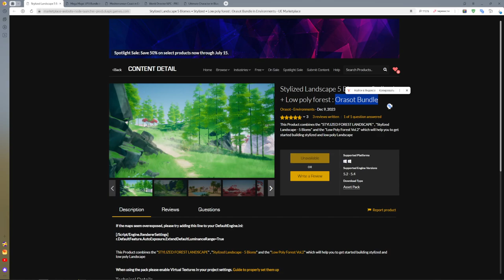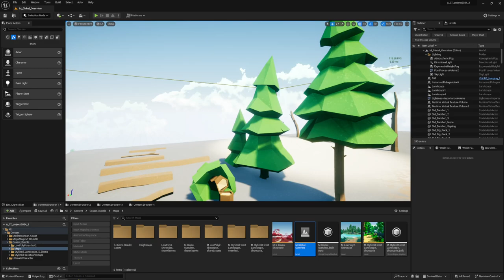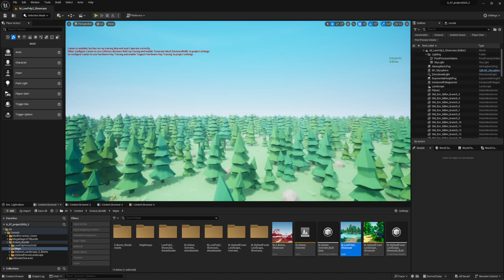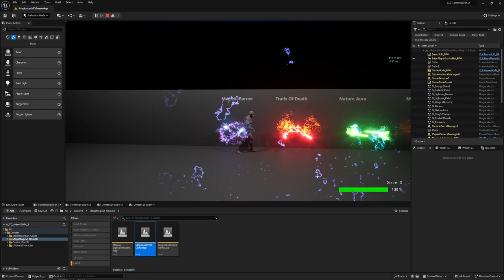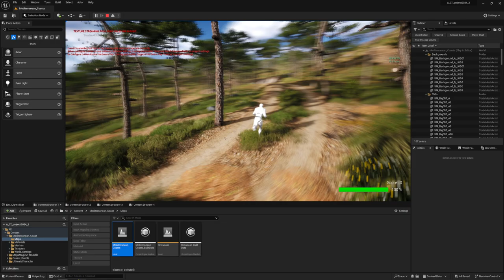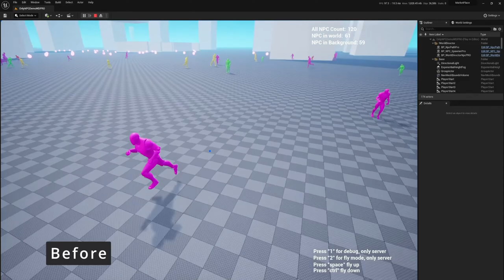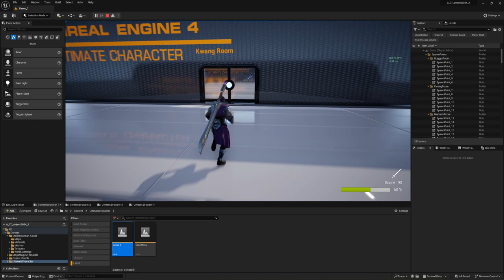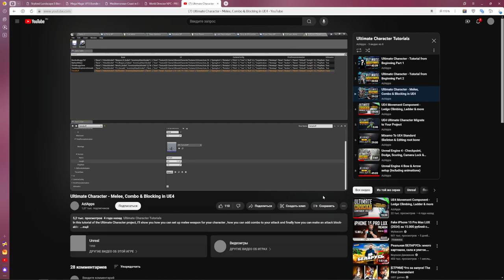Free for the Unreal Engine (ИЮЛЬ 2024)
Бесплатная раздача ИЮЛЬ 2024
Ссылки на все раздаваемые ассеты
Таймкод:
00:00 Stylized Landscape 5 Biomes + Stylized + Low poly forest : Orasot Bundle

07:18 Mega Magic VFX Bundle

11:09 Mediterranean Coast

14:42 World Director NPC - PRO. Now with multiplayer

16:23 Ultimate Character